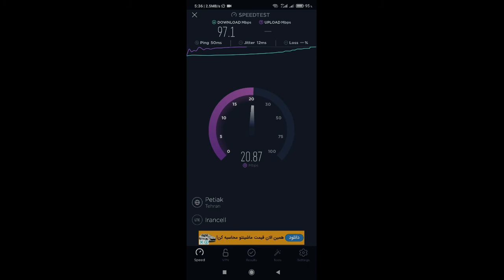Speed Test Irancell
Speed Test 4G Irancell